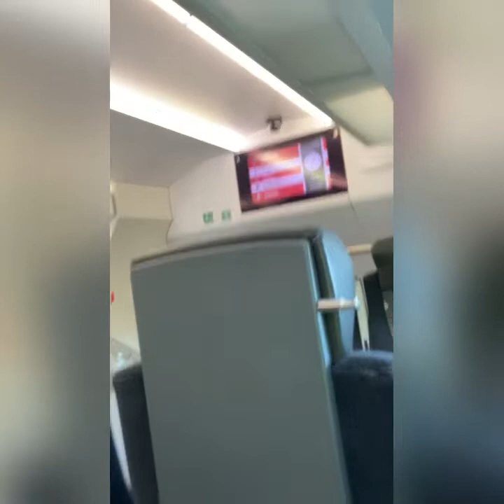I chose Batumi, Georgia as my Base as a Digital Nomad... I'm so glad I did! November 2021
As a Solo traveler I had been looking for a good place to base myself for a longer length of time.
Traveling many European Countries and spending a few months in many of them, I realized because these Covid changing restrictions, I needed to find a good place to stay for a while and I knew I will never live in America again permanently.  So after visiting the Capital city of  Tbilisi Georgia, which I loved, I decided to try a the Coast of Georgia since I love the beach and coastal cities give me good energy and I am so glad I did. Click the link for information on the Live Q&A answering moving abroad questions and more.